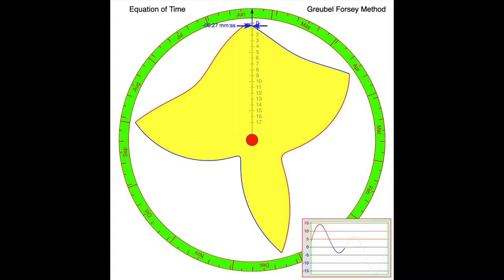Greubel Forsey EoT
This video is about the Greubel Forsey Equation of Time (EoT) indication mechanism. Unlike all other EoT mechanisms in watches, this brings no friction onto the watches spring mechanism. It uses the colour of the periphery of the "cam" to indicate whether theEoT is +ve or -ve